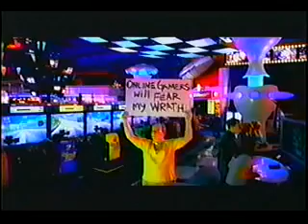Cartoon network commercials 2004